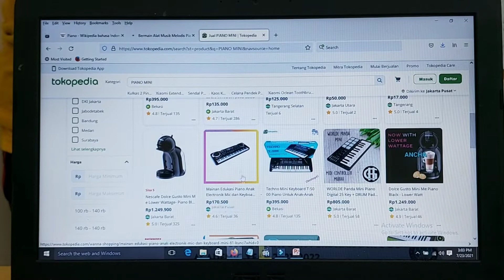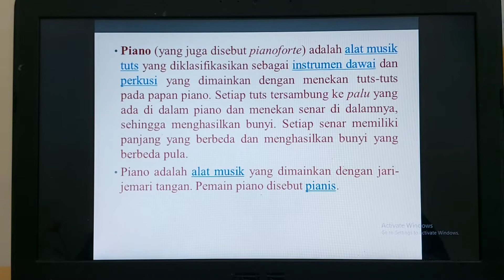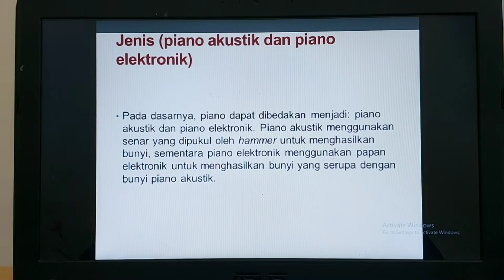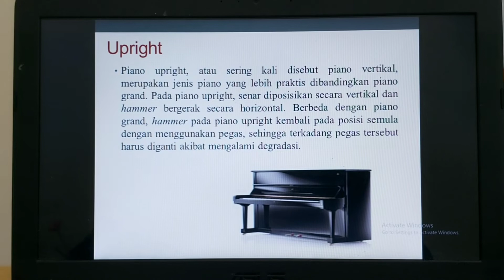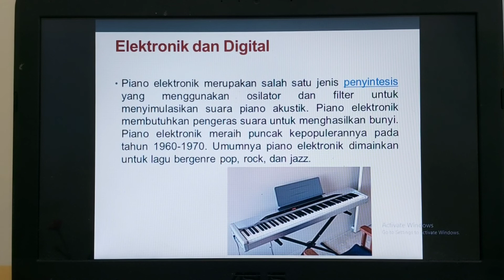Video Pembelajaran Pengenalan Dasar Bermain Piano Part 2 (Kelas 2 SD) Pertemuan ke 2